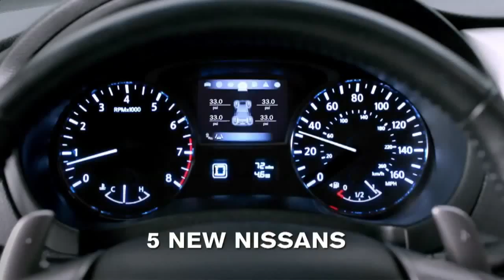Video shows Gibb High student's brutal beating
The grandmother of a Gibbs High student says something must be done to stem violence after video surfaces of beating.